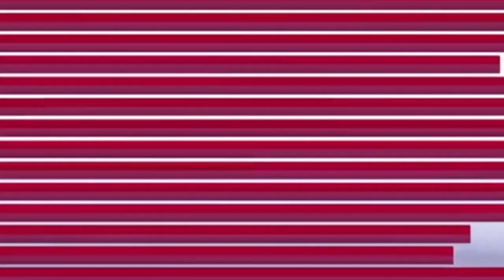Soha Ali Khan and Anees Bazmee walked the ramp for Riyaz Gangji Libas at BTFW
Soha Ali Khan and Anees Bazmee graced the runway at the Bombay Times Fashion Week (BTFW) as they walked for designer Riyaz Gangji's label, Libas. This collaboration between the Indian film industry and the world of fashion created a spectacular fashion moment.

Soha Ali Khan, celebrated for her timeless elegance, radiated beauty and poise in a Riyaz Gangji creation. Her graceful presence added an air of sophistication to the runway, captivating the audience with her confident stride and radiant smile. Anees Bazmee, a renowned filmmaker, surprised everyone with his confident and stylish walk, demonstrating his versatility beyond the camera lens.

Riyaz Gangji, known for blending traditional and contemporary styles, showcased an array of stunning designs at BTFW. His collection featured vibrant colors, intricate detailing, and innovative cuts, appealing to modern fashion enthusiasts.

The collaboration between these celebrities and Libas highlighted the designer's talent while emphasizing that fashion transcends boundaries, welcoming individuals from various fields to appreciate the creativity and artistry of the fashion industry. This glamorous event was a standout on the fashion calendar, where style and elegance took center stage, leaving a lasting impression on attendees and fashion enthusiasts alike.